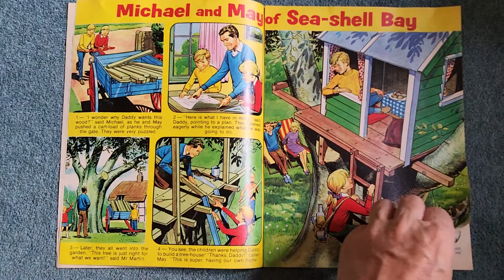magic comic no 112 march 18th 1978